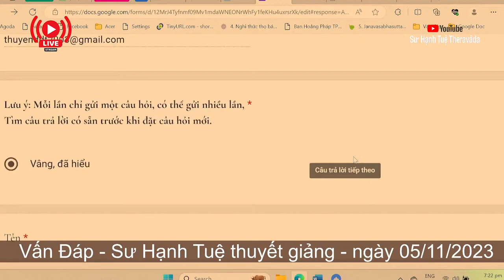2321. Vì sao có sự chênh lệch thời gian xuất hiện giữa những vị Chánh Đẳng Giác?